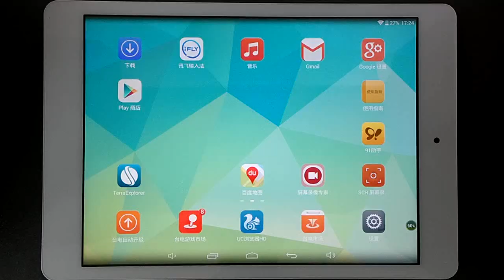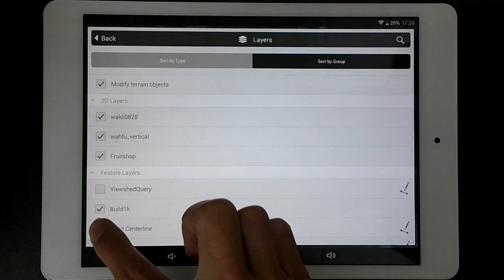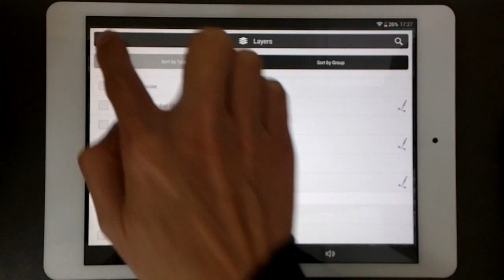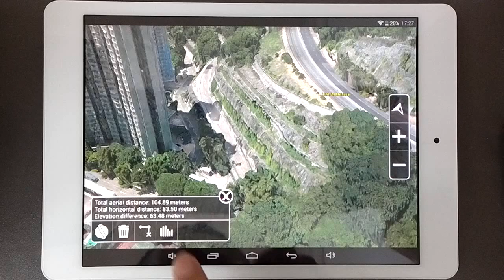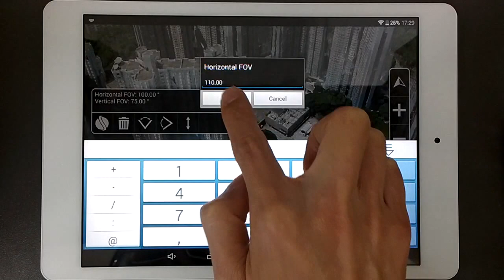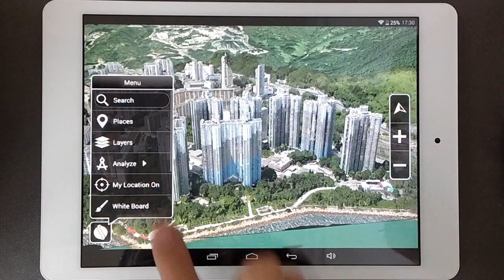Skyline TerraExplorer Mobile App in Hong Kong